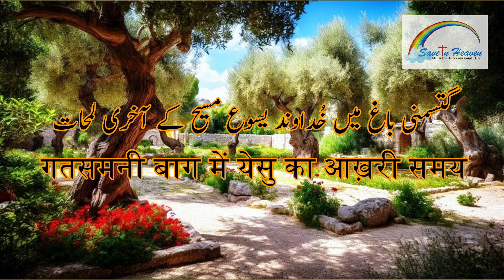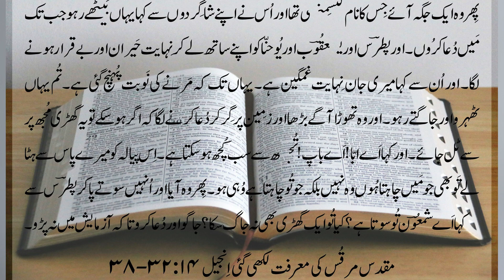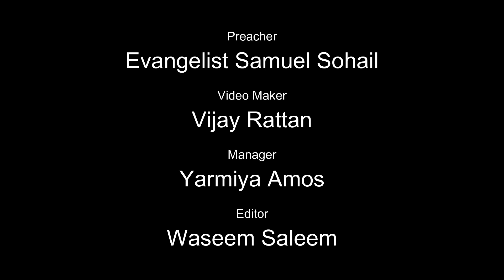گتسمنی باغ میں خداوند یسوع مسیح کے آخری لمحات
The Last Moments of Jesus Christ in the Garden of Gethsemane | گتسمنی باغ میں خداوند یسوع مسیح کے آخری لمحات

Join us on an incredible journey as we step back in time to one of the most significant places in Christian history, the Garden of Gethsemane. In this emotional and enlightening video, we explore the very grounds where Jesus Christ spent his last moments before his crucifixion.

Discover the deep spiritual significance of this sacred site, where Jesus and his disciples gathered on that fateful night. Learn about the events that unfolded here and the profound impact they had on Christianity.

Delve into the biblical accounts and the Gospel of Matthew, Mark, and Luke, which describe the profound prayers and surrender of Jesus in Gethsemane. Experience the powerful spiritual aura of this holy place as we share personal reflections and insights from our visit.

Join us in reflecting on the significance of Jesus Christ's sacrifice and the message of hope and redemption that emerged from the Garden of Gethsemane.

Whether you're a devout Christian or simply interested in history and spirituality, this video will offer you a unique glimpse into the heart- wrenching and awe-inspiring final moments of Jesus Christ. Together, let's keep the spirit of history and faith alive.